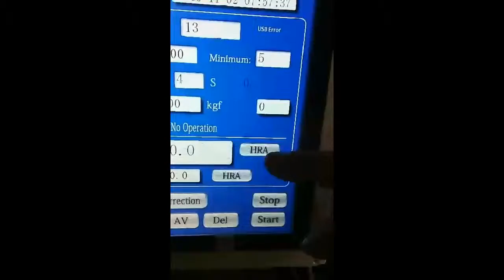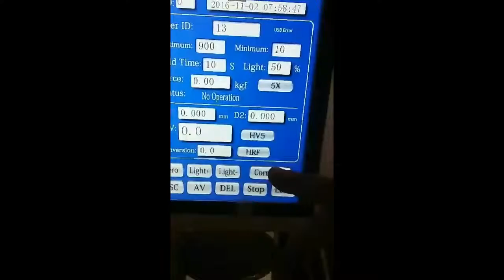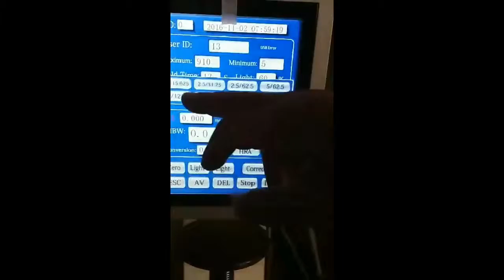Brinell, Rockwell, Vickers Hardness Tester NOVOTEST TB-BRVD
Brinell, Rockwell, Vickers Hardness Tester NOVOTEST TB-BRVD-5M